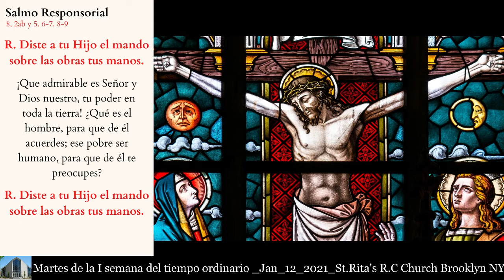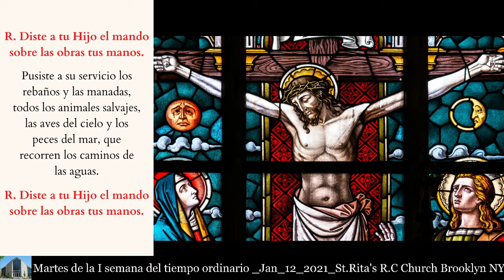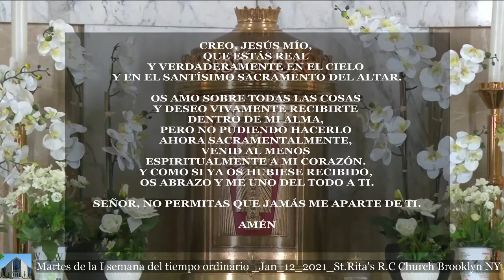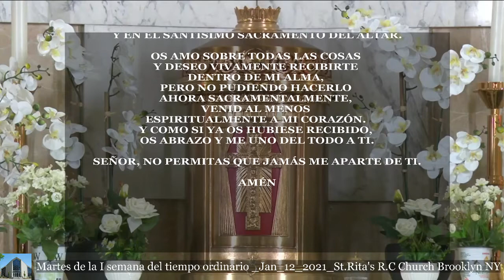Martes de la I semana del tiempo ordinario _Jan_12_2021_St.Rita's R.C Church Brooklyn NY